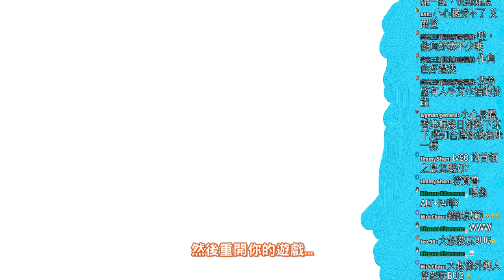[有bug快用!!] 必拿3個寶物的bug - 無盡航路黃金海 夢幻模擬戰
暫時不知道台版什麼時候會修正此bug
(陸版當時好像幾日後修正了)